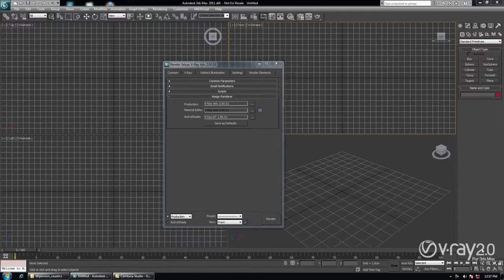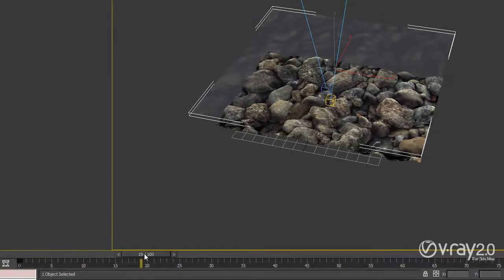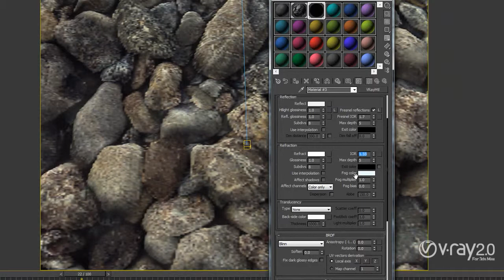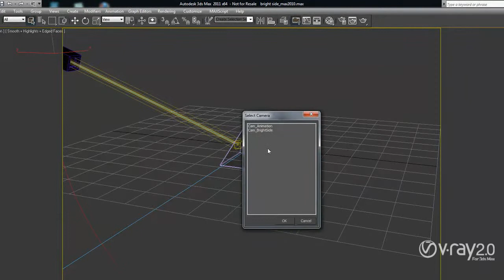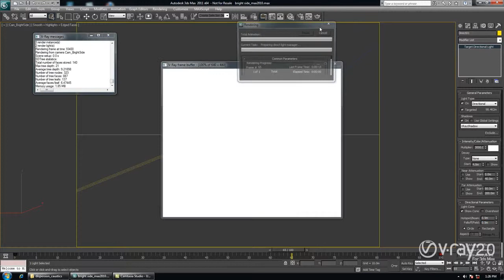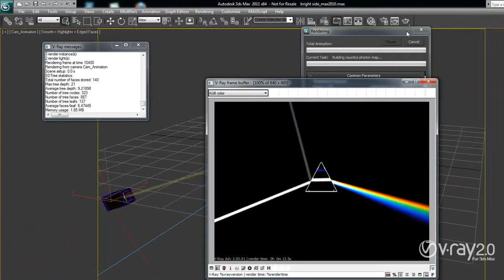V-Ray 2.0 for 3ds Max - 분산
Dispersion -- 빛의 분산을 완벽하게 지원